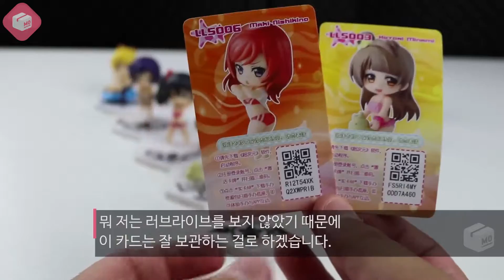[오늘 뭐 뽑지?] 러브라이브 니이텐고 디럭스 (Toy's Works Collection 2.5 Deluxe Love Live! Niitengo)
러브라이브 니이텐고 디럭스 (Toy's Works Collection 2.5 Deluxe Love Live! Niitengo) 입니다.
지나가던 오락실에서 발견해서 열심히 뽑아 보았습니다!

8월 한달 간 영상은 매주 화,금 오후 12:30분에 업로드 됩니다.